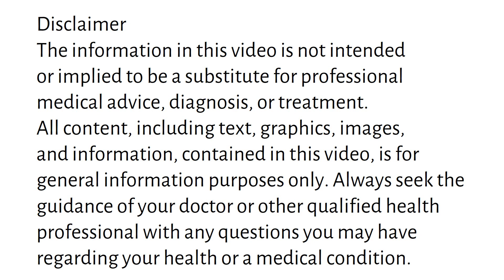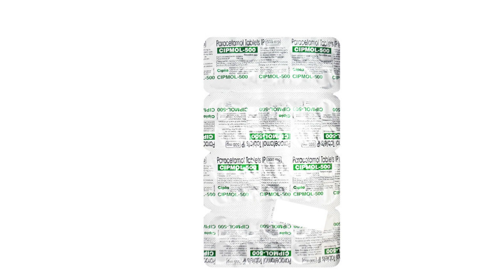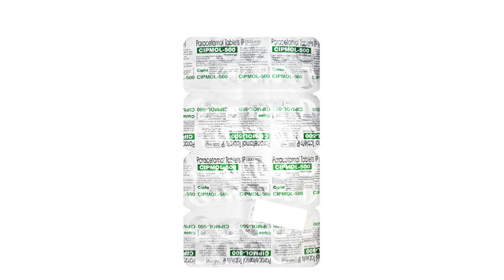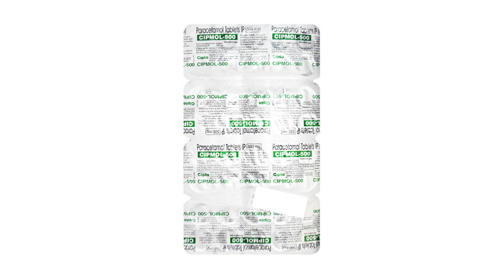Cipmol 500 Tablet Uses, Side Effects in Hindi | Cipmol 500 Tablet Ke Fayde Aur Nuksan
cipmol 500 tablet uses & side effects in Hindi | cipmol 500 tablet ke fayde aur nuksan | how to use cipmol 500 tablet. in this video, we will discuss what are the uses and benefits of cipmol 500 tablet. How to use cipmol 500 tablet. We will also discuss what are the side effects of cipmol 500 tablet. Watch the complete video for detailed review of cipmol 500 tablet in hindi.